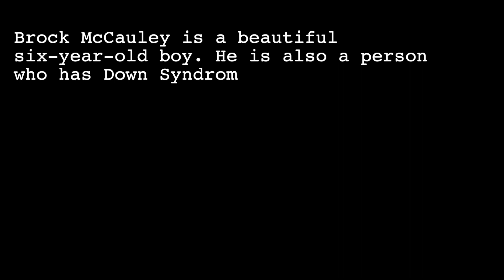The Image of God Virtual Choir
We are all created in God's image